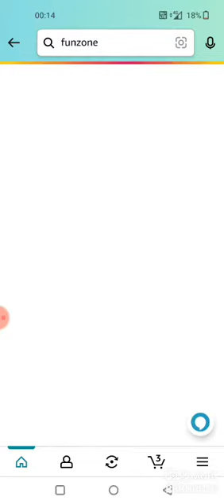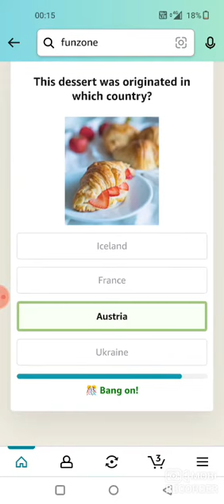Amazon Quiz Answer Today I Amazon Quiz Today I Amazon Quiz Answer Today